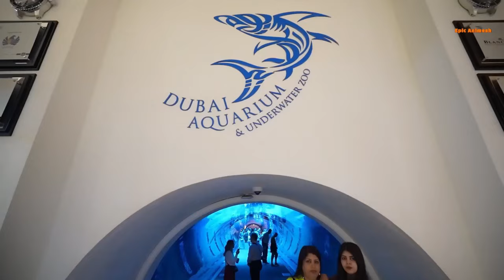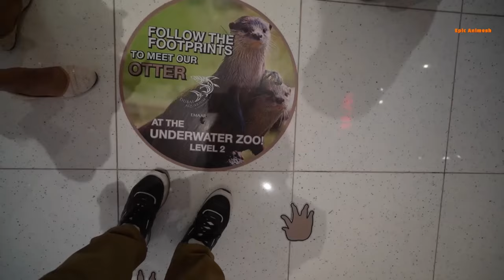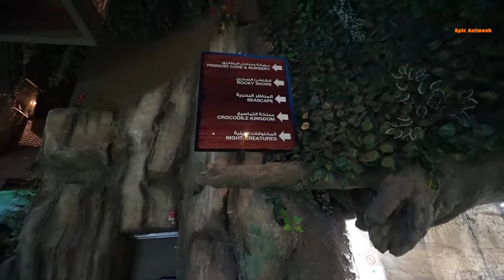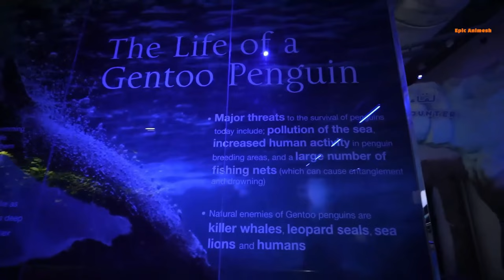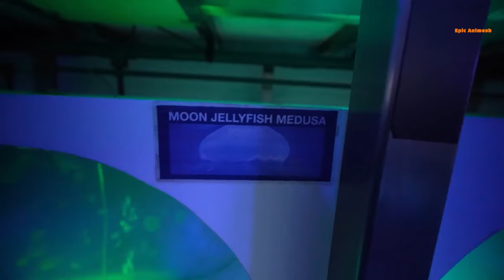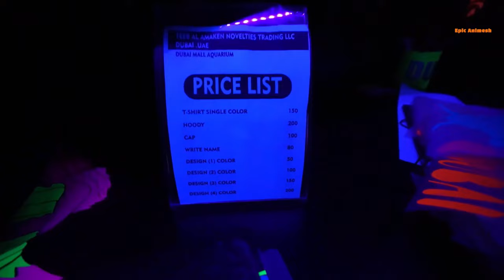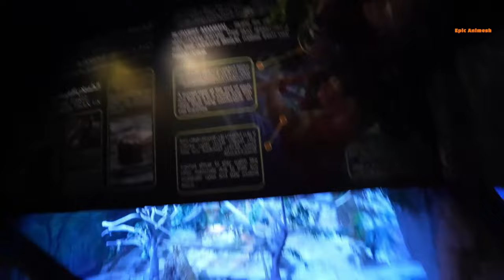I WENT TO THE DUBAI AQUARIUM AND THE UNDERWATER ZOO